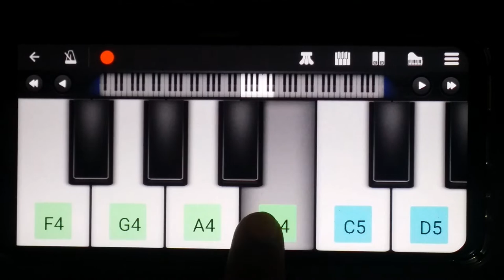Chaha Ha Tujh ko | Perfect Piano | Easy Piano Tutorial | Mann movie | 90s hits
chaha ha tujh ko song on perfect piano
easy way to learn this tune on mobile piano